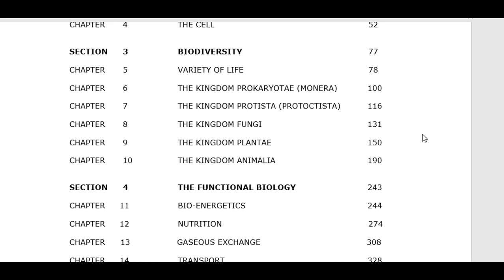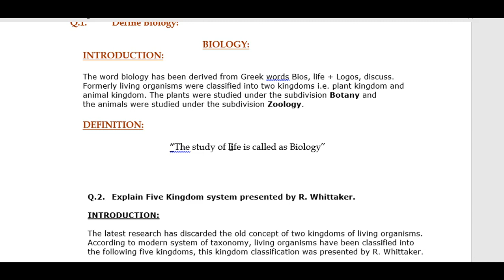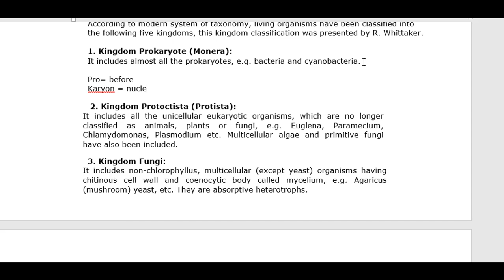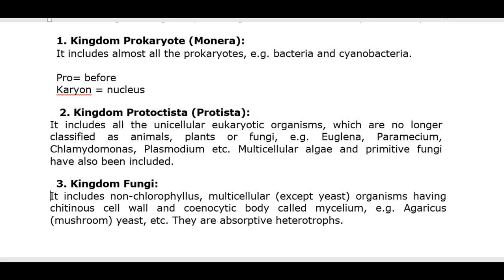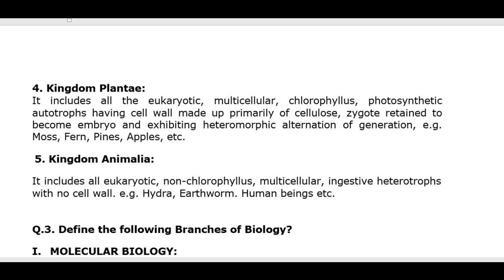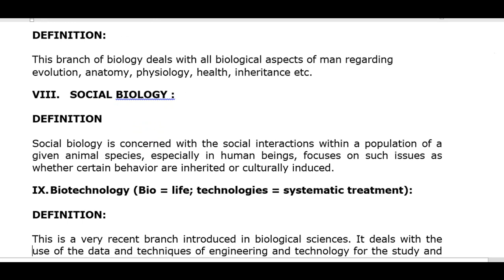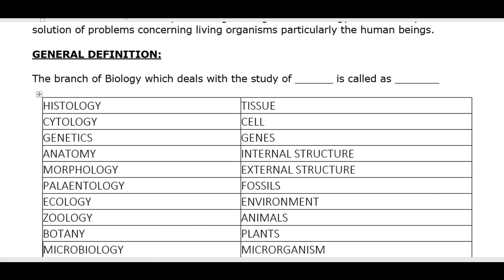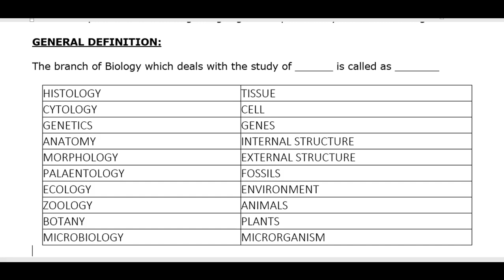Five Kingdom System I Branches of Biology I Biology Online Classes I Chapter 01 I Lecture 01